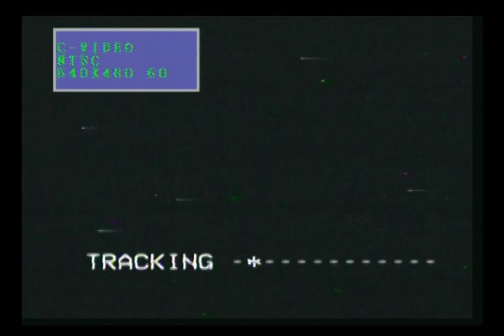St Yorre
St Yorre  TV Comercial Faber Dewar french water brand